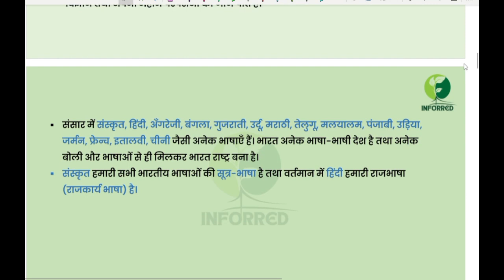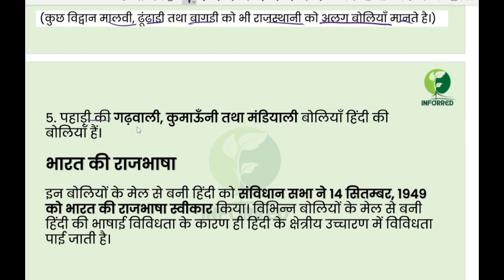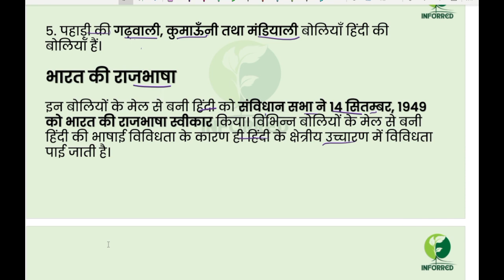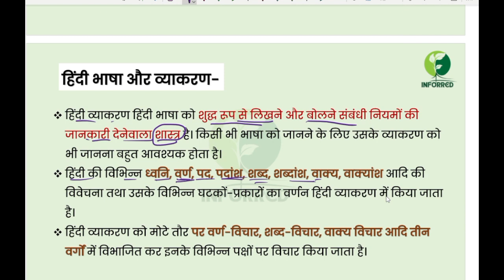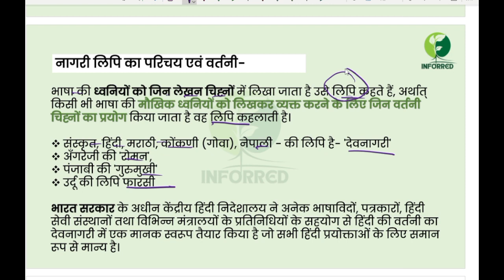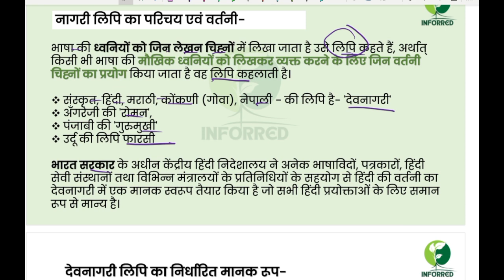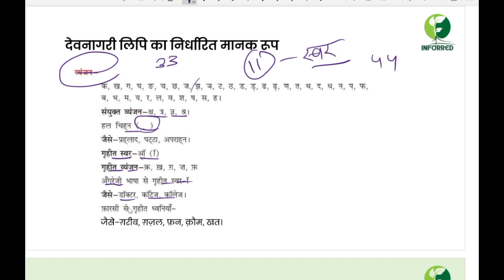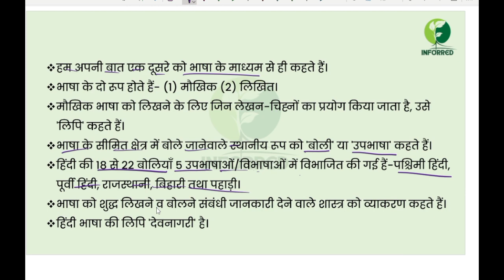हिंदी व्याकरण एवं रचना प्रम्बोध,RBSE Hindi Grammar Book 9 to 12, for competitive exams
Hindi Vyakaran & Rachna Prabodh ch 2,हिंदी व्याकरण एवं रचना प्रम्बोध,RBSE Hindi Grammar Book 9 to 12,भाषा व्याकरण एवं लिपिक परिचय,हिंदी व्याकरण एवं रचना प्रबोध Ch-2,भाषा व्याकरण एवं लिपि का परिचय ( Part -2 ),hindi vyakaran full course,hindi grammar for competitive exams book,hindi vyakaran playlist,vyakaran kise kahate hain,नवीन हिंदी व्याकरण एव रचना 9 to 12 Book